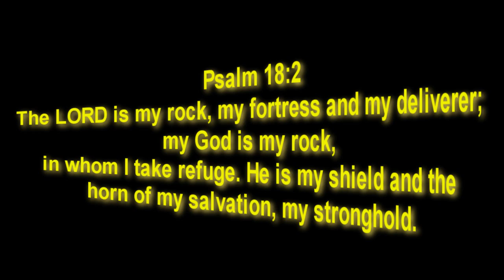Back to Back TDM MOABS + Nazi Escape Story! (33-0 + 31-1)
Telling the story of how my uncle escaped death and the Nazis TWICE!